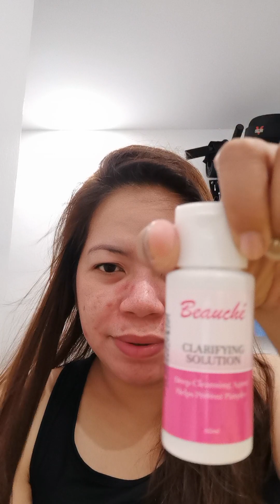How to cure acne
Adding new treatment to cure acne and get clear skin